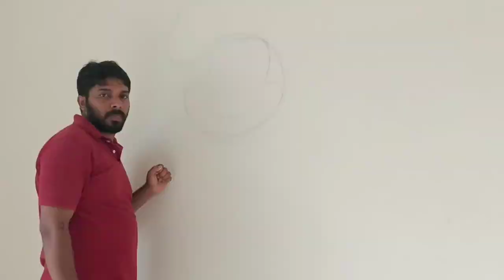Mickey Mouse Wall Painting | ponnoos channel